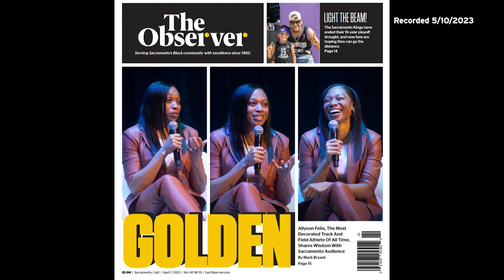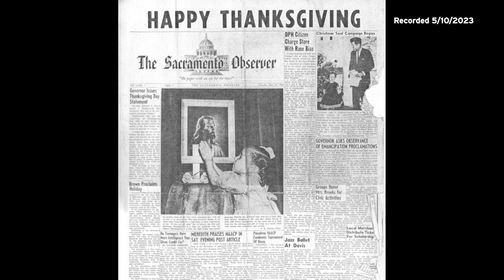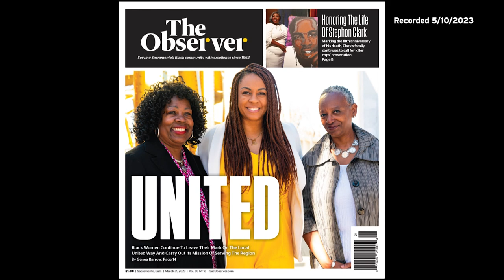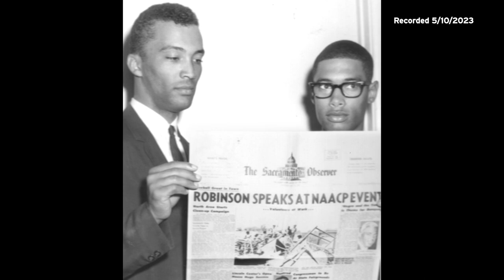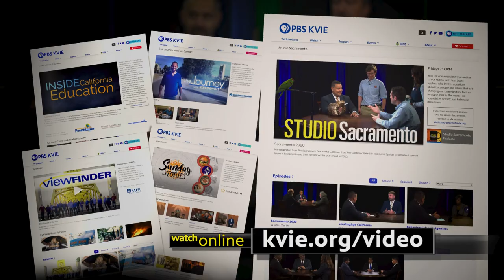60 Years of the Sacramento Observer | Studio Sacramento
The Sacramento Observer has been a pillar in the Sacramento community for 60 years. Publisher Larry Lee joins host Scott Syphax for a conversation about the periodical’s storied history in Black journalism and its future.

ABOUT STUDIO SACRAMENTO
Join the conversations that matter on PBS KVIE’s Studio Sacramento with host Scott Syphax, who initiates thoughtful dialogue with people addressing important issues impacting our region. It’s an in-depth look beyond the headlines that encourages greater understanding and discussion.

FOLLOW & CONNECT
Follow PBS KVIE on Facebook